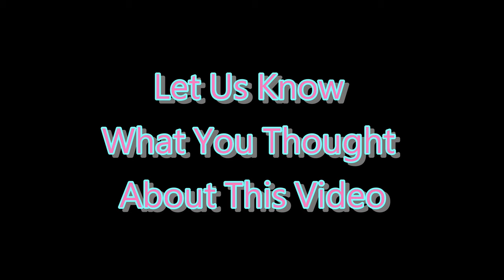❌ No Copyright 3D 🕜 10 Second Countdown Timer Sound 15 - Free For Video Editor - Minuteur - 無料タイマー